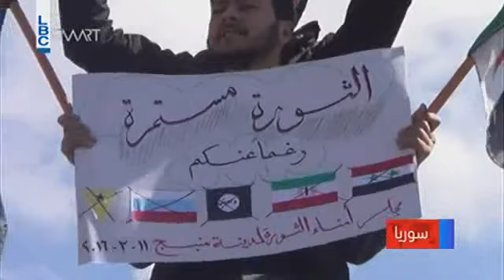انفجرت بين النصرة والحرّ